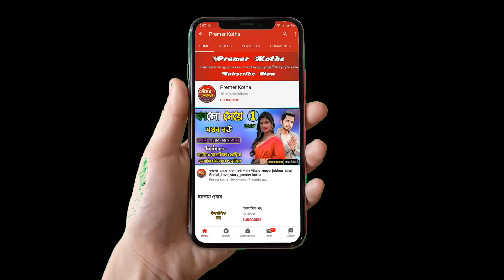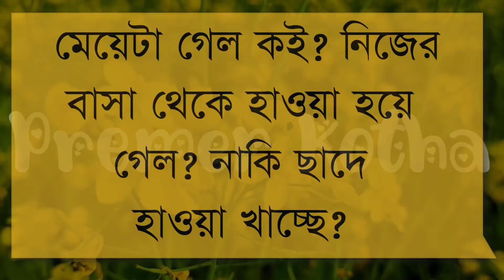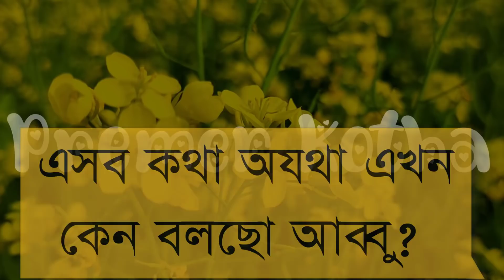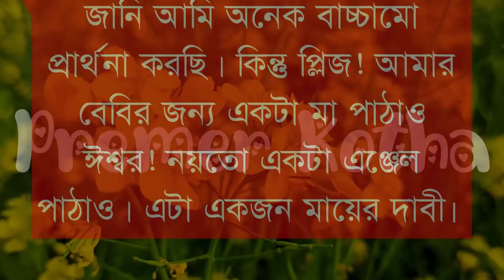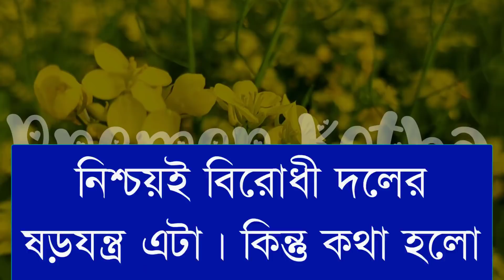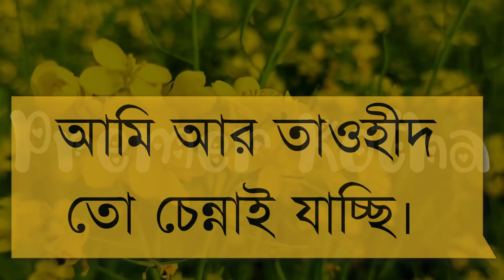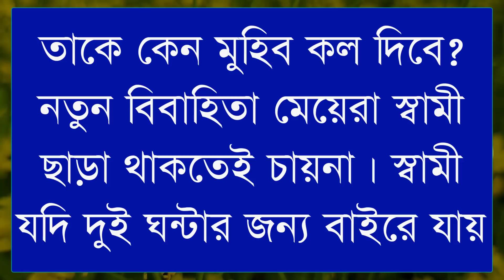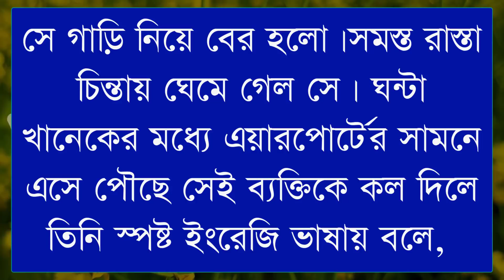গোপন প্রেমিকা যখন বড়লোকের বউ||part-5||Ft:Shonalikar&Ashik&Anu||Premer Kotha